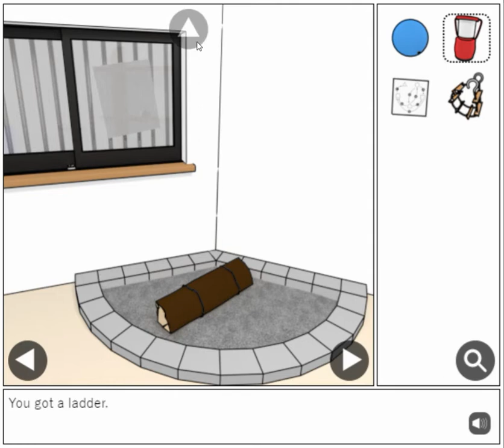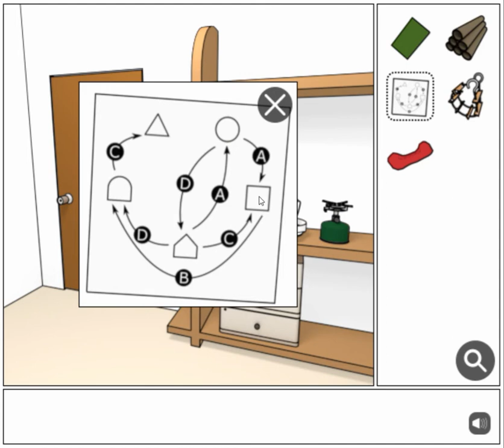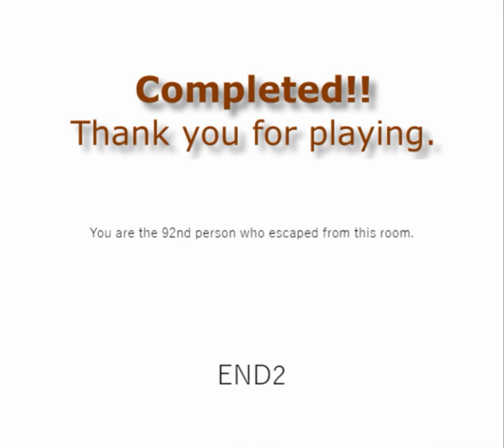[Masa's Games] Camping Room Escape (End 2) Walkthrough